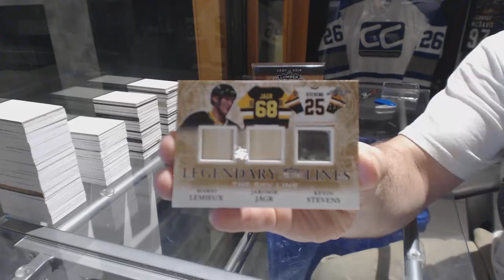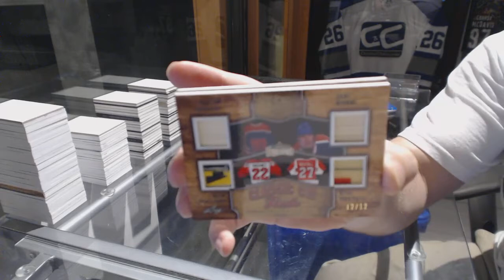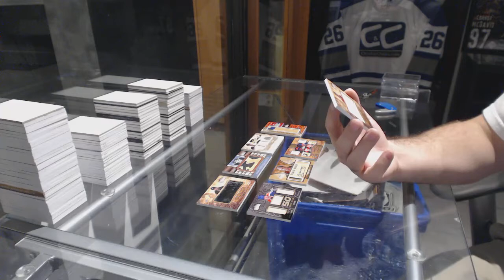16-17 Leaf Lumber Kings Hockey 2 Box Draft Break - C&C GB #6767